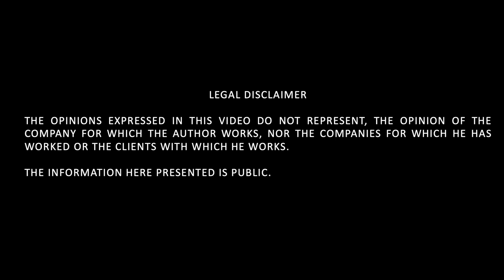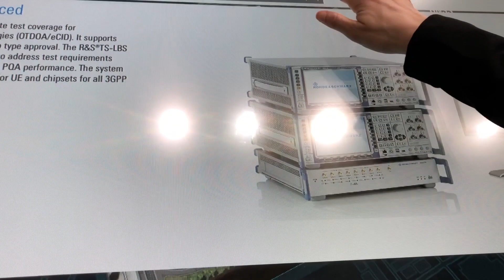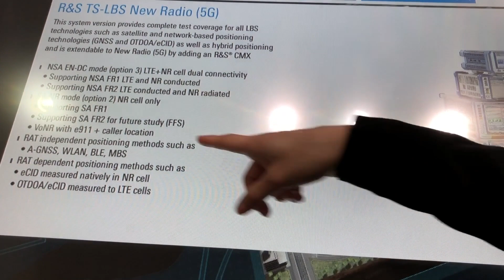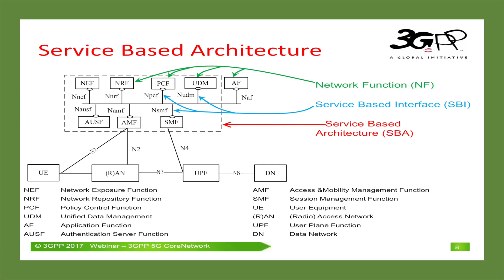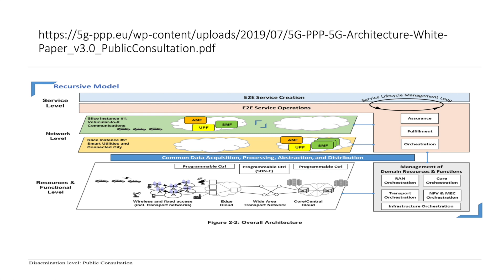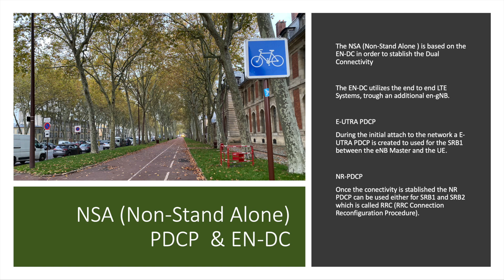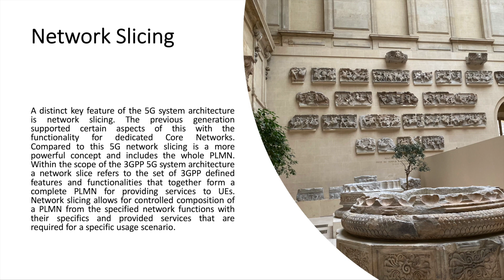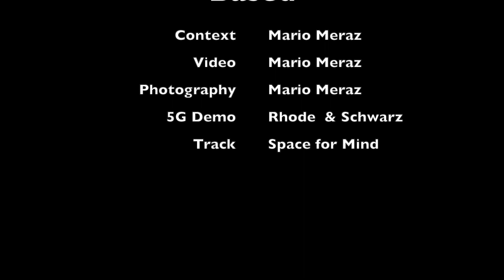5G Service Based Architecture 3GPP Standard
This video provides an overview on the 5G Service Based Architecture 3GPP Standard. Mobile World Congress -Barcelona. Rohde & Schwarz 5G Demo.